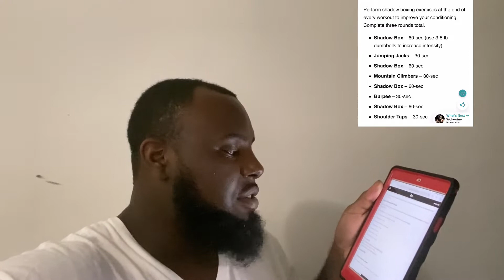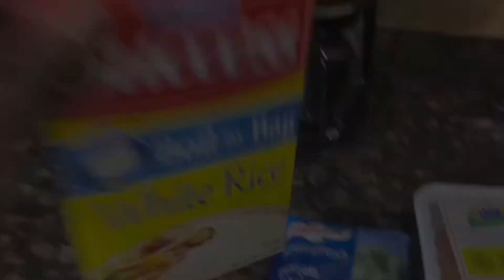EATING & TRAINING LIKE MICHAEL B. JORDAN FOR A DAY | INTENSE BARBELL SQUAT & MOUNTAIN CLIMBERS!!!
What’s gud GS Squad Welcome Back To the Ghetto Rick J🕺🏾🏋🏾💪🏾. Hope all is well and everyone is safe and blessed🙏🏾💯.

MichaelBJordan ITried TheGhettoRickJ had odee fun filming this video for you guys. It was deff a dope experience but the food was bland as heck.